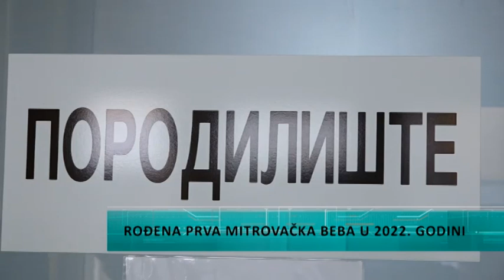Rođena prva mitrovačka beba u 2022. godini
Prvorođena Mitrovačka beba u Novoj 2022.godini je devojčica Natalija Petrović, rođena juče u 4 sata i 17 minuta u porodilištu u Sremskoj Mitrovici. Porođaj je prošao bez komplikacija, a mama i beba se dobro osećaju. Gradonačalenica Svetlana Milovanović je tim povodom porodici uručila poklone.